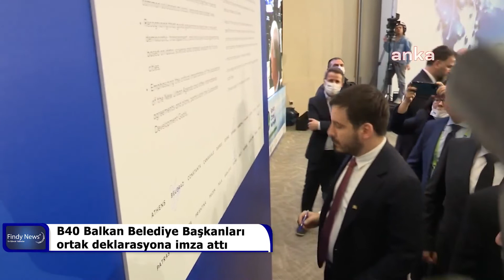B40 Balkan Belediye Başkanları ortak deklarasyona imza attı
İstanbul Büyükşehir Belediye (İBB) Başkanı Ekrem İmamoğlu’nun çağrısıyla "B40 Balkan Belediye Başkanları Zirvesi"nde bir araya gelen 11 ülkeden 24 kentin belediye başkanı, ortak deklarasyona imza attı. Buna göre, Avrupa’nın geleceğine dair ortak bir vizyon geliştirmeyi hedefleyen başkanlar, iklim değişikliği ve diğer küresel sorunlara yerel, bölgesel ve küresel düzeyde ortak çözümler üretecek. İmamoğlu da zirveyi, “B40 ağı; Balkanlara kesinlikle iyi gelecek, Avrupa'ya çok değer katacak" sözleriyle kapattı. İBB, kurum tarihinde ilk kez düzenlenen B40 Balkan Belediye Başkanları Zirvesi”nde, 11 ülkeden 24 kentin belediye başkanını ağırladı. İBB Başkanı Ekrem İmamoğlu’nun çağrısıyla bir araya gelen belediye başkanları, Harbiye’deki İstanbul Kongre Merkezi’nde 2 gün süren zirvede hem ortak oturumlara katıldı hem de birbirleriyle birebir görüşmeler yapma olanağı buldu. Katılımcılar, zirvenin ikinci ve son gününde sosyal bilimci, şehir ve bölge plancısı, sosyolog Prof. Dr. İlhan Tekeli’nin, demokrasilerde merkezi ve yerel idareler ilişkileri üzerine yaptığı sunumu dinledi. İmamoğlu ve katılımcı belediye başkanları, Prof. Tekeli’nin ardından ikişer dakikalık değerlendirme konuşması yaptı. Daha sonra, İBB iştirak şirketlerinin tanıtım stantlarının bulunduğu alana geçen İmamoğlu ve konukları, burada düzenlenen “mapping gösterisi”ni izledi. İmamoğlu, gösterinin ardından konuklarına, iştirak şirketleri stantlarını gezdirerek rehberlik etti. Daha sonra belediye başkanları arasında ikili görüşmeler yaptı.